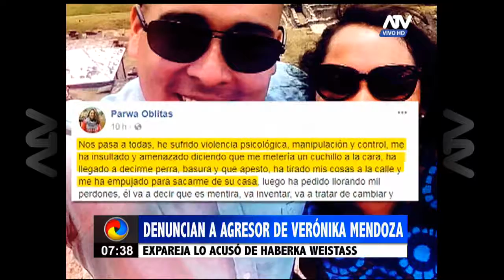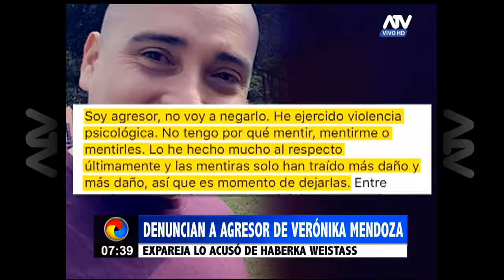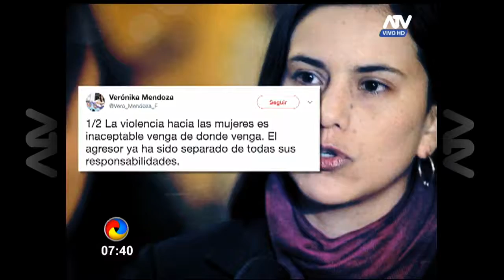Denuncian de agresión a asesor de Verónika Mendoza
Uno de los asesores de Verónika Mendoza ha sido acusado por agredir a su expareja, hecho que provocó su destitución. Expareja lo acusó de violencia